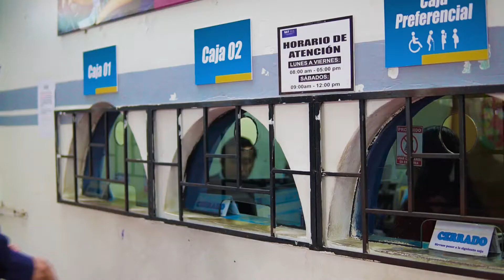Municipalidad Provincial de Ica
Juntos recaudaremos para el progreso de Ica. Municipalidad Provincial de Ica.